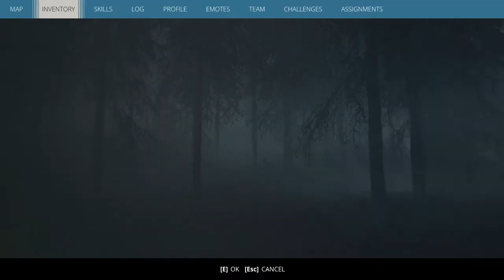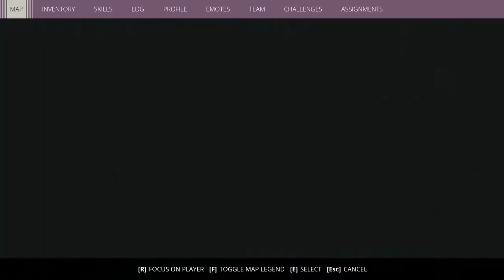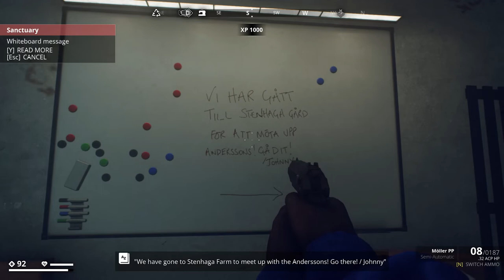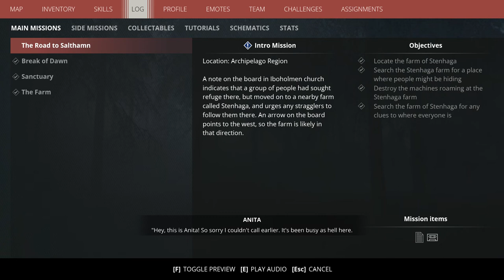Ticks, Dogs, And Walkers - Generation Zero